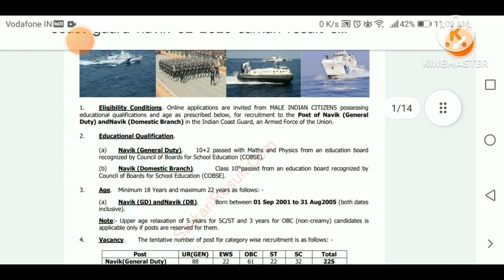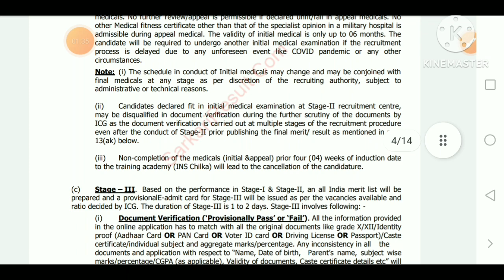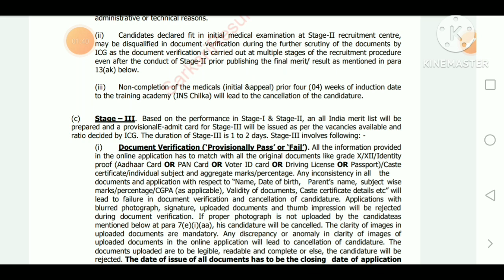coast guard new vacancy 2023 lcoast guard new vacancy l indian coast guard recruitment 2023